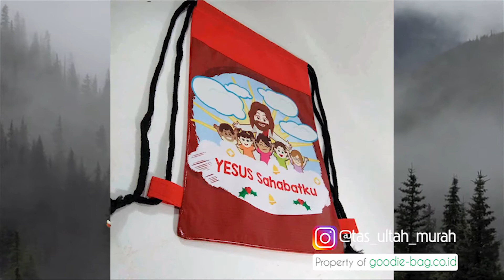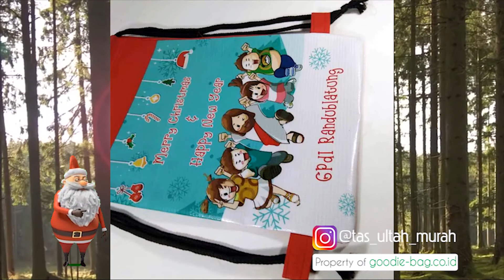Tas Natal Goodie Bag Christmas - Senna Goodie Bag Souvenir Bagus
Ulasan singkat dan beberapa contoh produksi goodie bag christmas kami

Instagram : tas_ultah_murah bisa dilihat juga video lainnya
bisa dilihat juga video lainnya